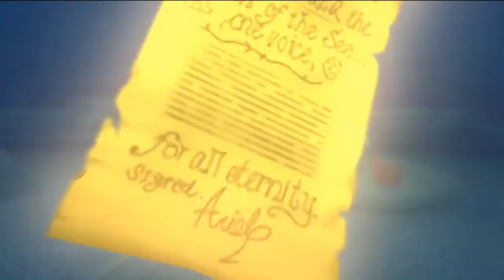Kingdom Hearts 2 Final Mix PS4 | Gameplay en español | #38